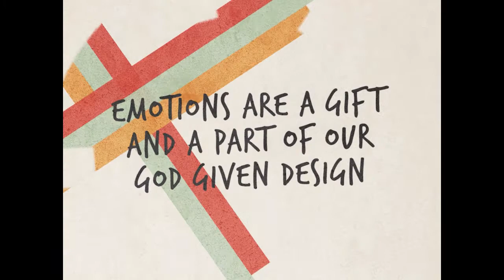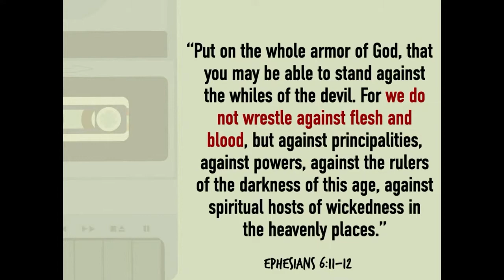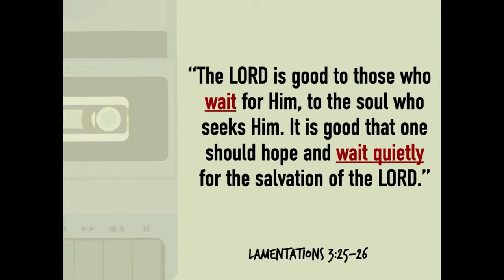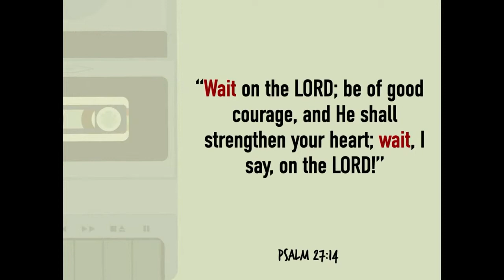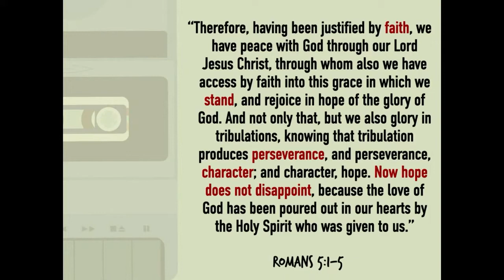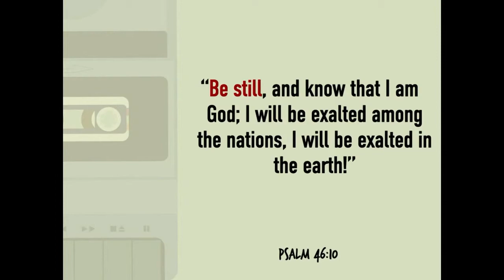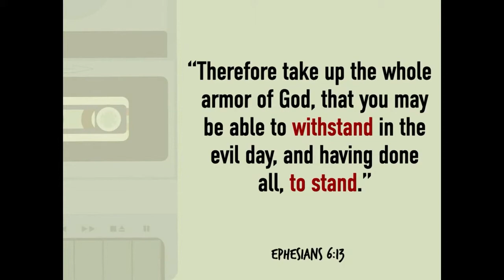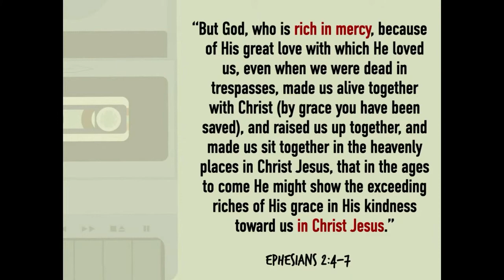The Fist of Faith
David was no stranger to enemies, false accusations, and disappointing those around him.  But what enabled him to face so many trials and unite his heart to fear God?  In this Psalm we see David remember who God is when he is tempted to allow his troubles to make him forget.  What does it look like for us to remember God in the midst of our despair and find strength in the silence?